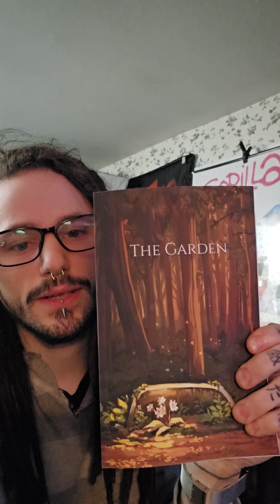end of vaca